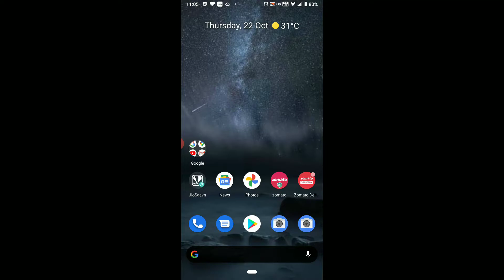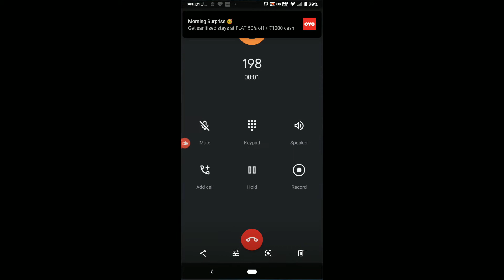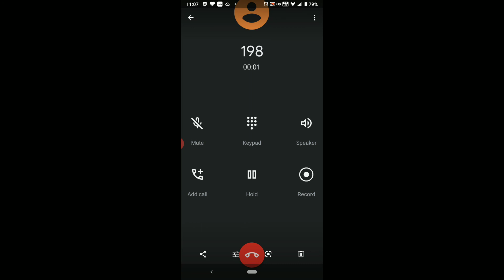Nokia 6 call recording setting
is video mein maine aapko bataya hai Nokia 6 call recording setting Iske Bare Me Explain Karne Ki Koshish Ki Hai Ummeed Hai Aapko Ye Video Pasand Aayegi.